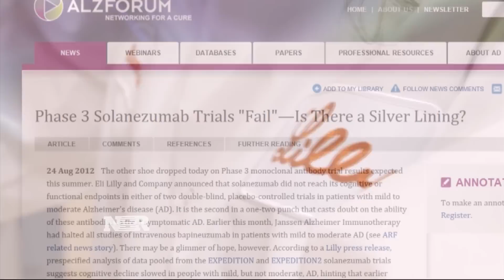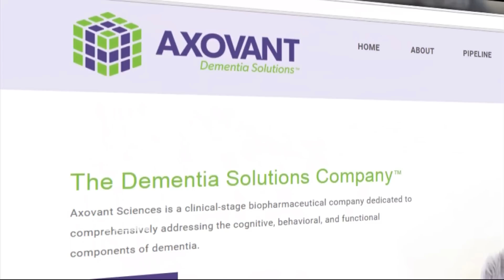Drug makers take on Alzheimer’s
Excitement has been mounting around experimental Alzheimer’s drugs that show some promise, like Eli Lilly’s Solanezumab.